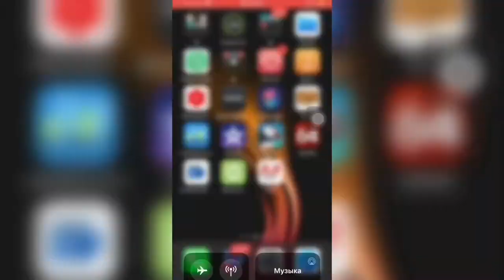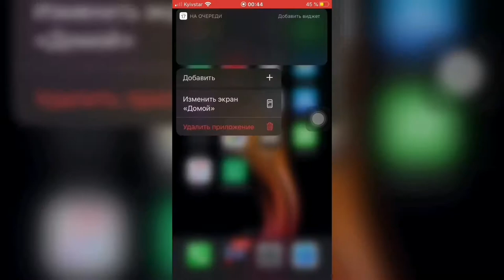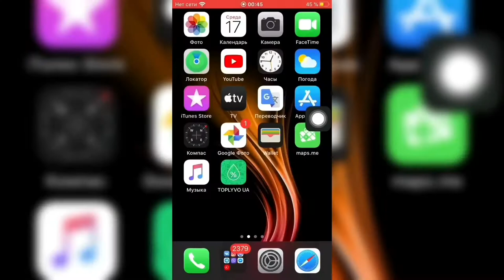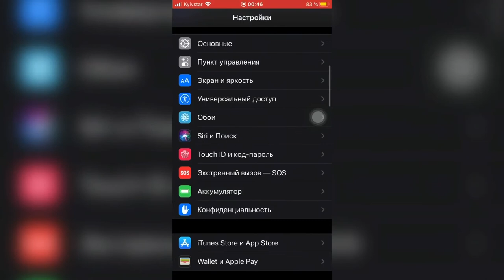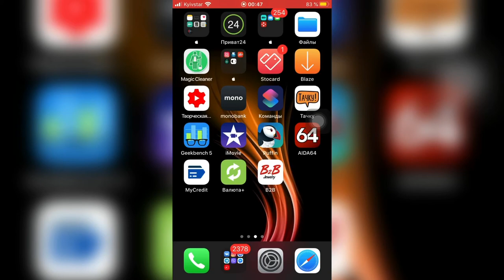ОБЗОР iOS 13.6 бета 3 ИОС 13.6 бета 3 АЙОС 13.6 бета 3 ПОЛНЫЙ ОБЗОР iOS 13.6 бета 3 - iApple Expert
Обзор iOS 13.6 бета 3
Обзор иос 13.6 бета 3
Обзор айос 13.6 бета 3
Что нового в иос 13.6 бета 3
Что нового в айос 13.6 бета 3
Стоит ли обновляться на iOS 13.6 бета 3
Стоит ли обновляться на иос 13.6 бета 3
Стоит ли обновляться на айос 13.6 бета 3